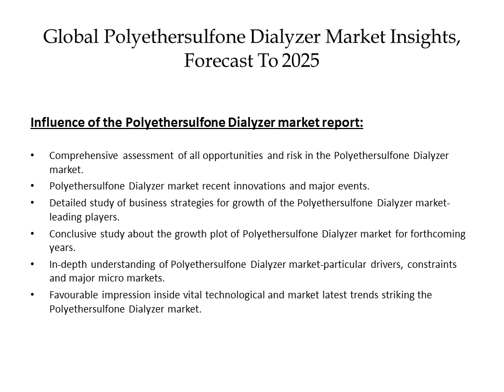Polyethersulfone Dialyzer Market Global Outlook 2019-2025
The report presents an in-depth assessment of the Polyethersulfone Dialyzer including enabling technologies, key trends, market drivers, challenges, standardization, regulatory landscape, deployment models, operator case studies, opportunities, future roadmap, value chain, ecosystem player profiles and strategies. The report also presents forecasts for Polyethersulfone Dialyzer investments from 2019 till 2025.